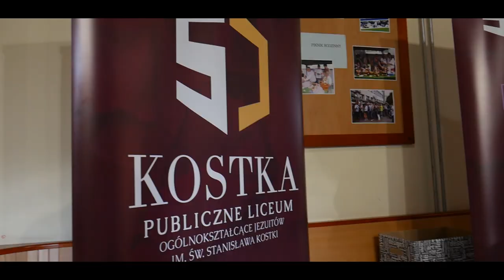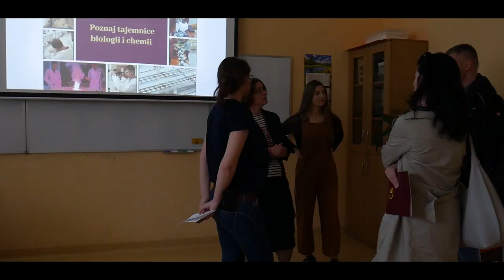Dni Otwarte KOSTKA